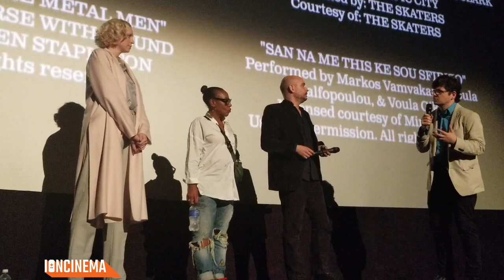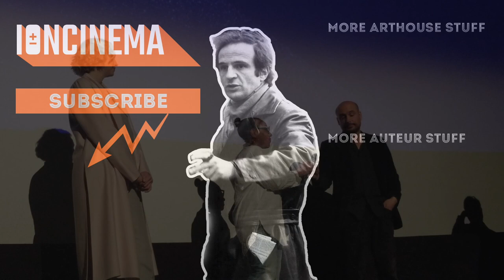Peter Strickland's In Fabric | 2018 Toronto Intl. Film Festival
Peter Strickland's In Fabric presented at the 2018 Toronto Intl. Film Festival. A24 releases the film in theaters December 6th, 2019.

Film Credits:
Producer: Andy Starke.
Executive producers: Rose Garnett, Lizzie Francke, Phil Hunt, Compton Ross, Stephen Kelliher, Hilary Davis, Andrew Boswell, Ben Wheatley, Ian Benson.
Director, writer: Peter Strickland.
Camera: Ari Wegner.
Editor: Mátyás Fekete.
Cast: Marianne Jean-Baptiste, Hayley Squires, Leo Bill, Julian Barratt, Steve Oram, Gwendoline Christie, Barry Adamson, Jaygann Ayeh, Richard Bremmer, Terry Bird, Fatman Mohamed

End Credits: Kirchner from the album À Jamais Privé de Réponses - by Paupière.